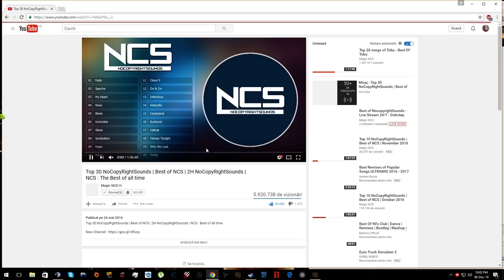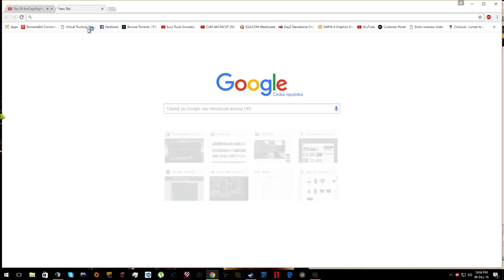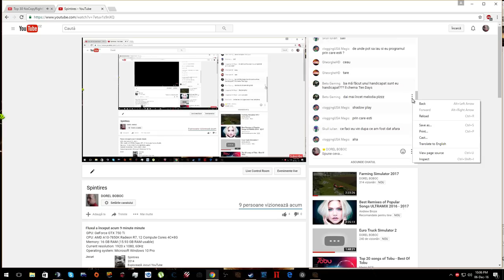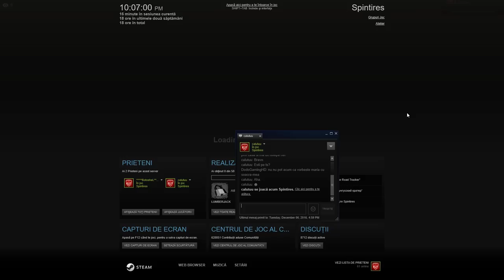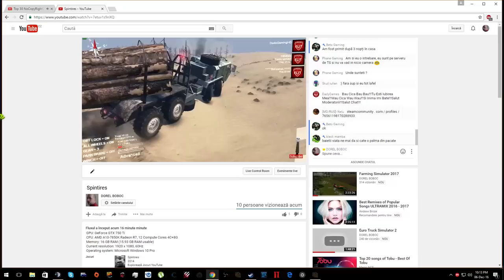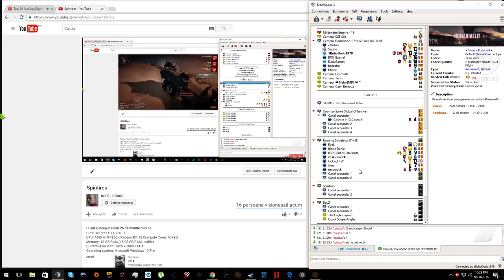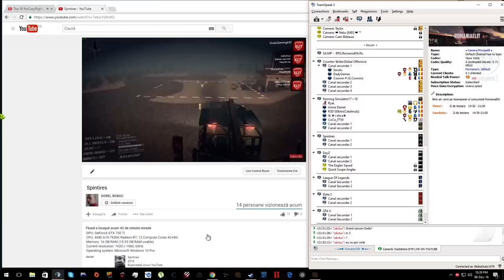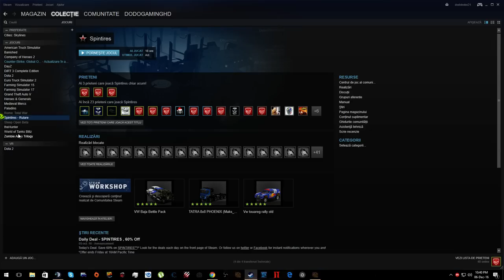Spintires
GPU: GeForce GTX 750 Ti
CPU: AMD A10-7850K Radeon R7, 12 Compute Cores 4C+8G
Memory: 16 GB RAM (15.93 GB RAM usable)
Current resolution: 1920 x 1080, 60Hz
Operating system: Microsoft Windows 10 Pro